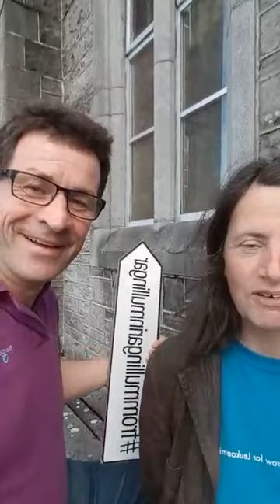Ray Chats With Ruth illingworth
The History Of Saint Lomans Hospital Mullingar